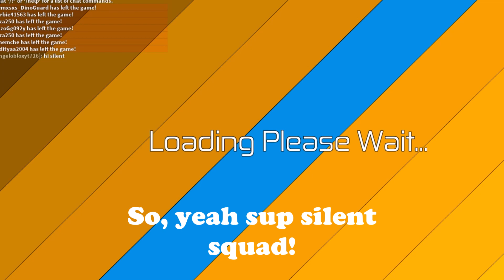Roblox Dinosaur Simulator - FIGHTING A SPEEDING EXPLOITER (DS FOA Episode 2)